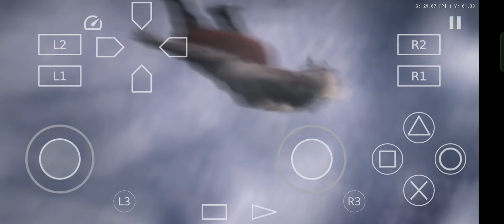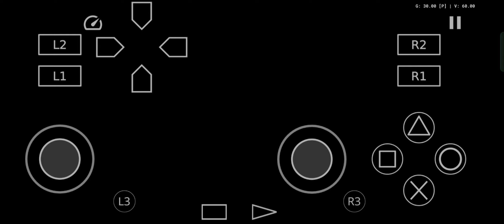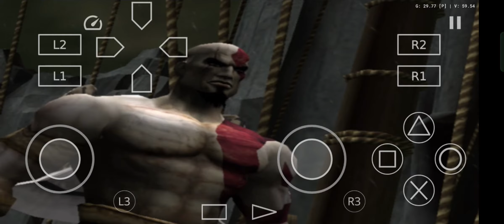God of war 1 aethersx2 Android gameplay part 1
God of war 1 aethersx2 Android mobile gameplay part #1

CPU  3 GHZ

device   x7 Max

ram.    8gb

ROM.   128gb